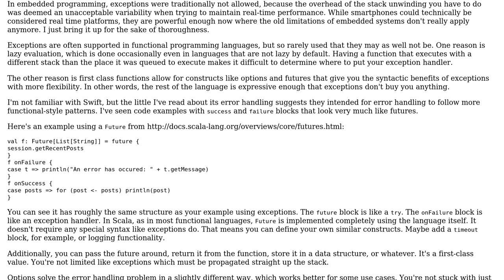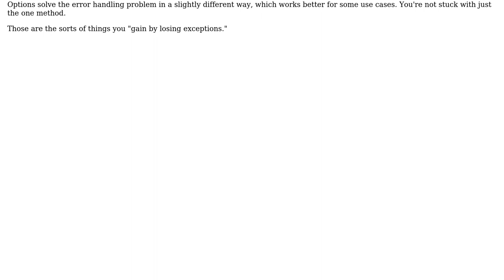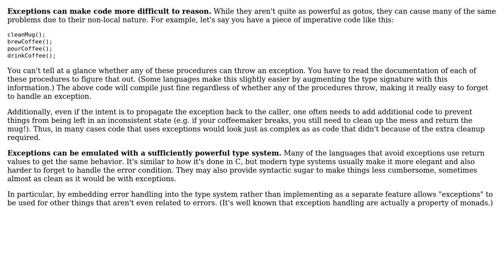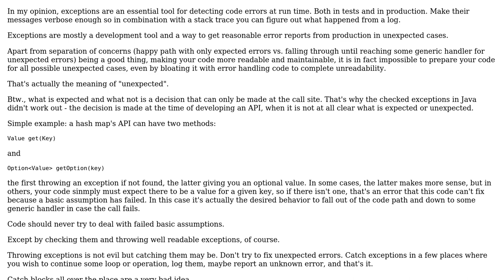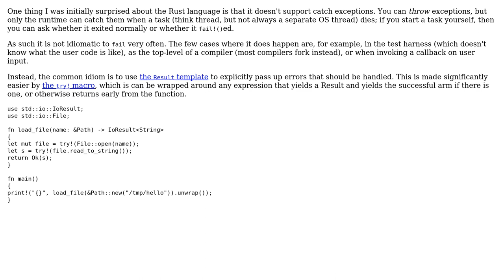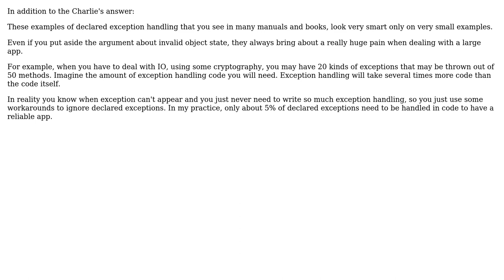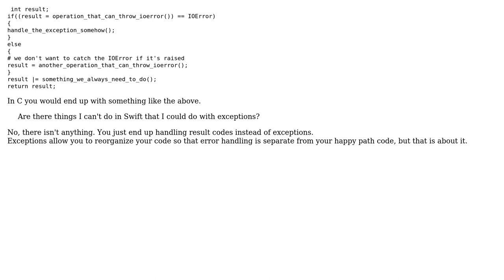Software Engineering: Why design a modern language without an exception-handling mechanism?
With thanks & praise to God, and with thanks to the many people who have made this project possible! | Content (except music & images) licensed under CC BY-SA | Music | Images & others | With thanks to user yeoman user stonemetal user Rufflewind user orome user o11c user konmik user Karl Bielefeldt user gnasher729 user Charlie Flowers and the Stack Exchange Network Trademarks are property of their respective owners. You are responsible for your own actions.